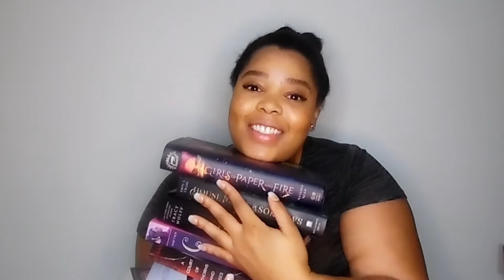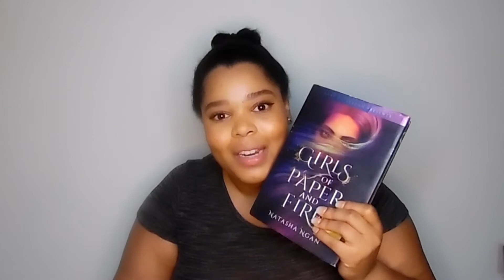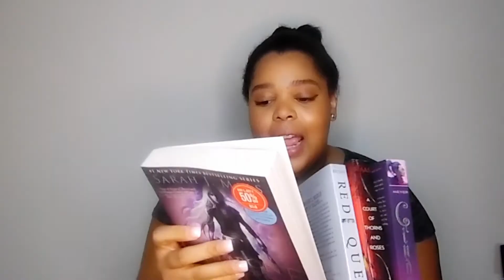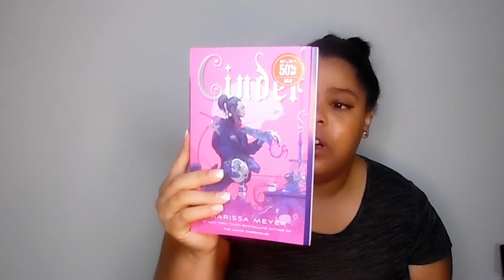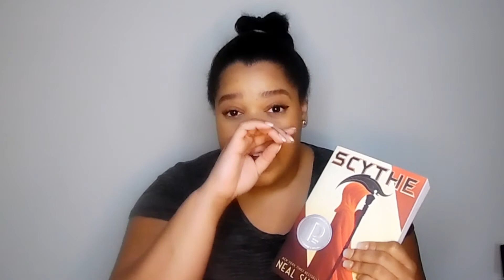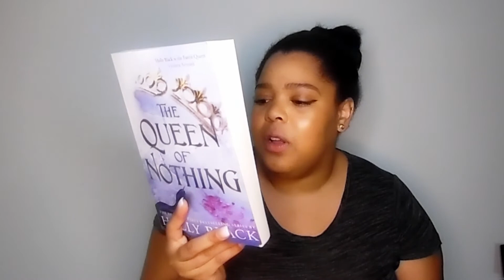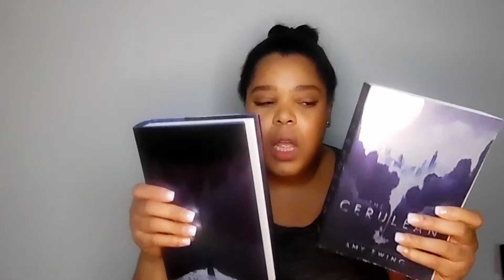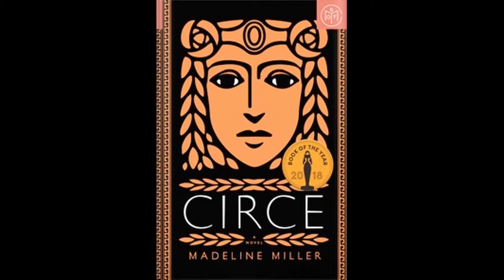Reading Rush 2020 & Book Goal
This year im participating in Reading Rush for the first time! I met my yearly book goal already and we still have 5 more months of 2020! So what book do I have to recommend, and what am I going to do next? I'm using Reading Rush to get inspired and motivated to read.

Don't forget to check out The Reading Rush!

Podcast:
Go Follow @TheAmiandBexShow on instagram, twitter, and tumblr